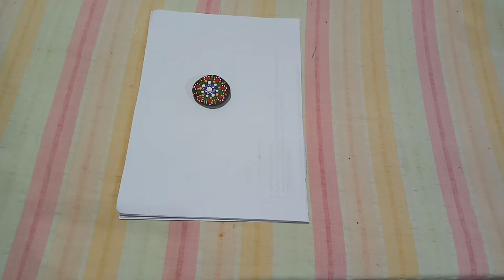easy dot art mandala rock painting using toothpick|dot mandala rock paper weight